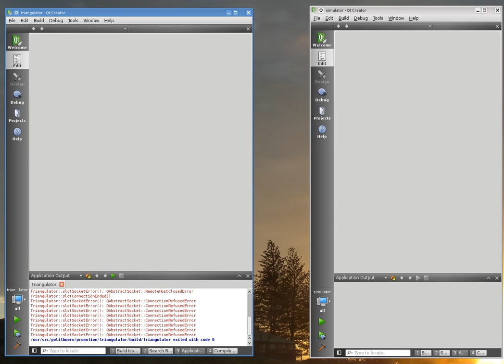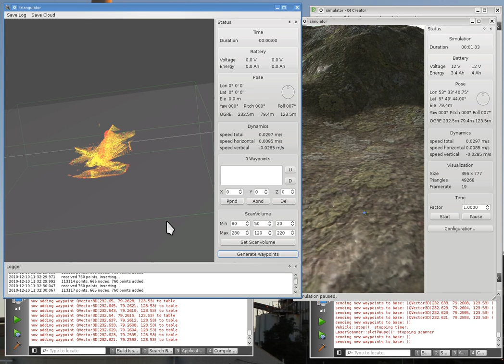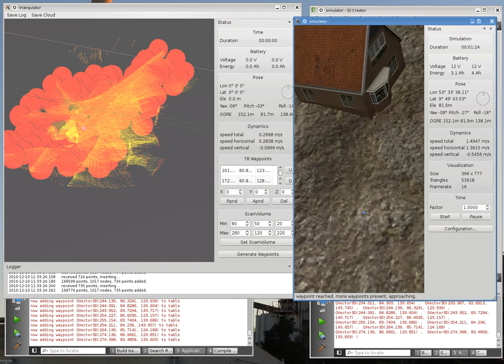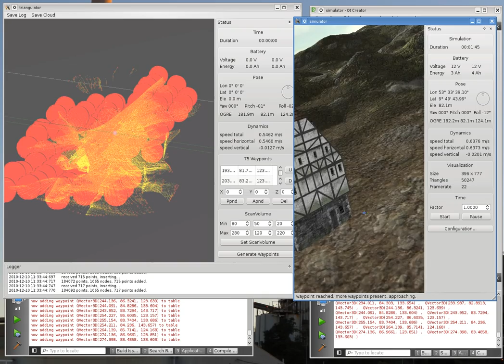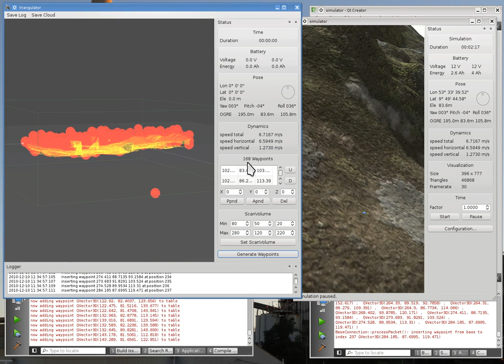2010-12: Autonomous Mapping with Waypoint Generation Based on Physics Simulation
Autonomous Mapping with Waypoint Generation Based on Physics Simulation